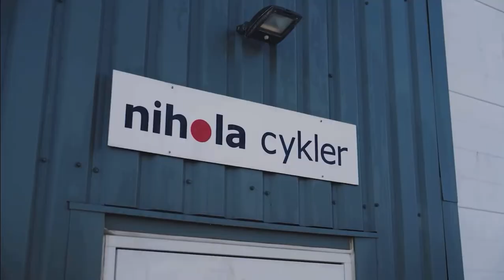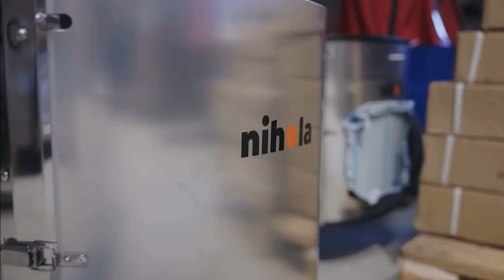Small Nihola film made by PWC Denmark